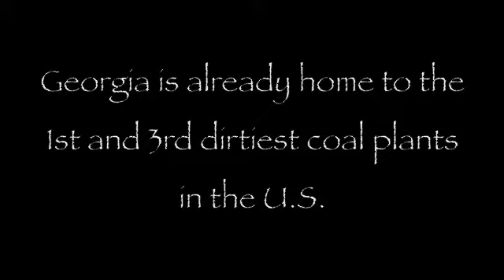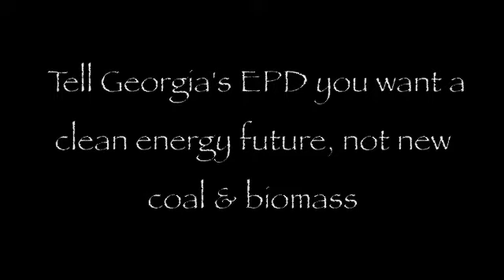Biomass - Seth Gunning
Submission for Causes Film Festival 2010.